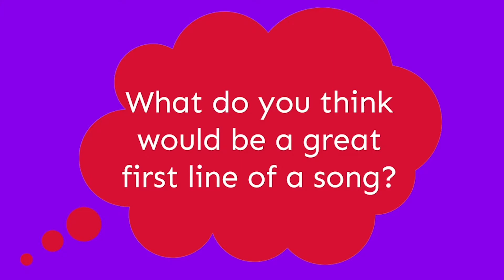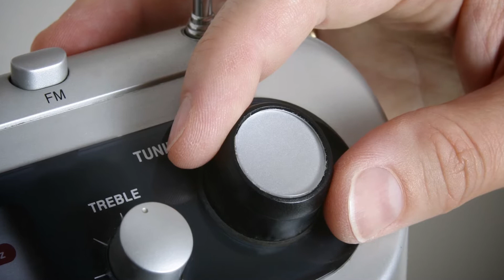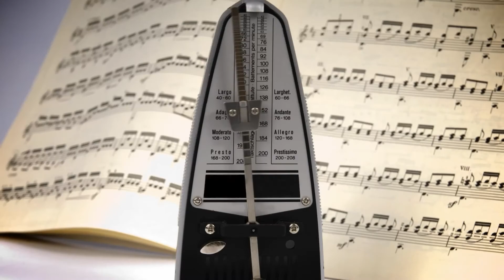Music Compilation | Learning for Kids | Highlights Kids